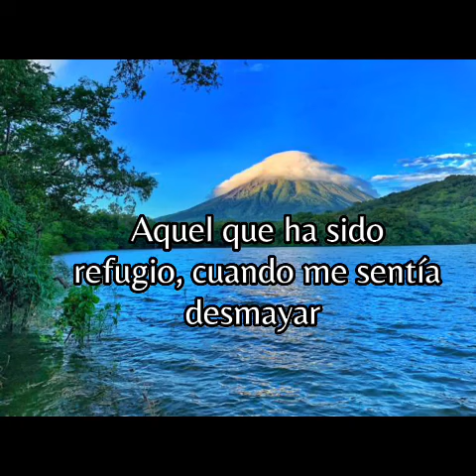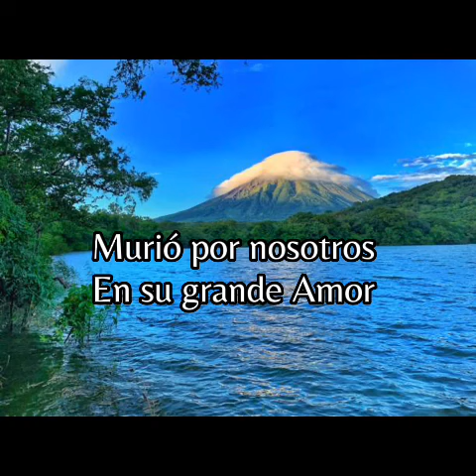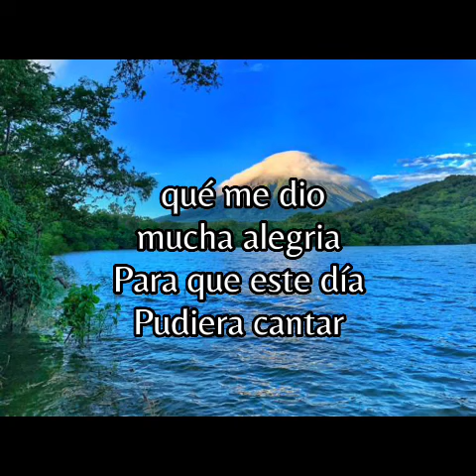ven a adorar.yovanny diaz .ft. gamaliel diaz.oficial